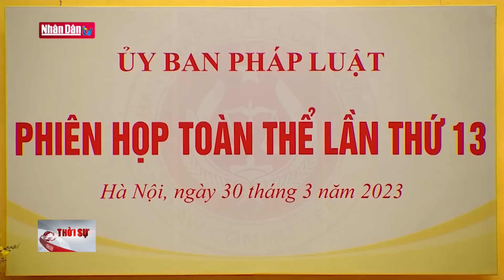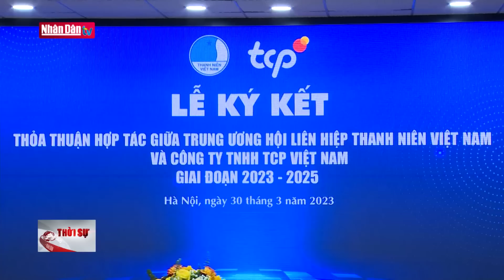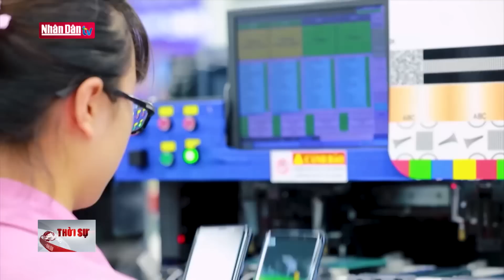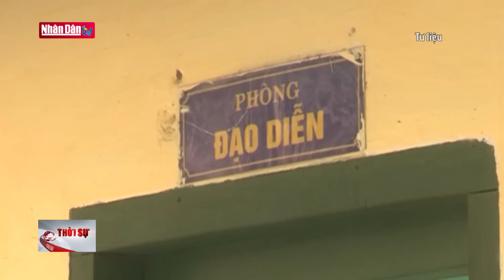Bản tin 22h ngày 30-3-2023